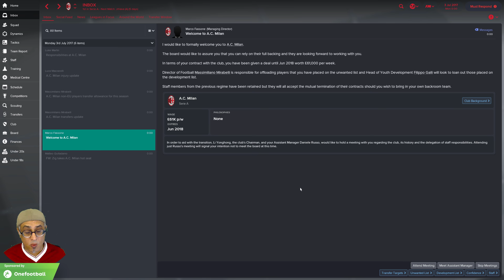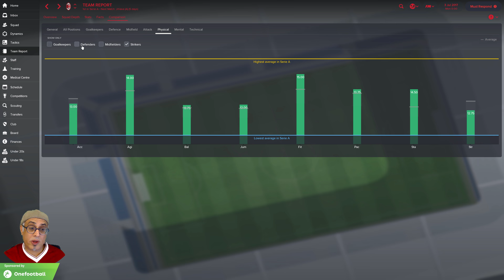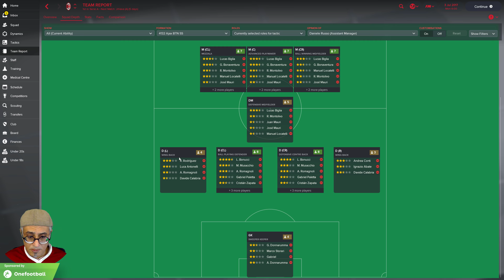Getting Started with AC MILAN The Complete Version Football Manager 2018